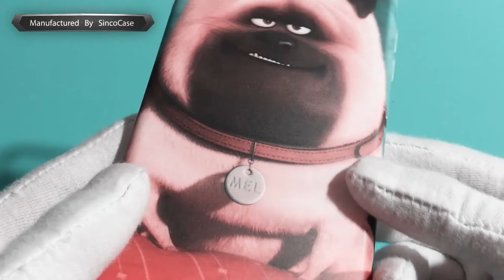cute dog phone case / cute iphone case wholesale - factory direct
Q: Can you do the design for us?
A: Yes. Just tell us your ideas and we will help to carry out your ideas into the products. It does not matter if you do not have someone to complete files. Send us high resolution images, your Logo and text and tell us how you would like to arrange them. We will send you finished files for confirmation.